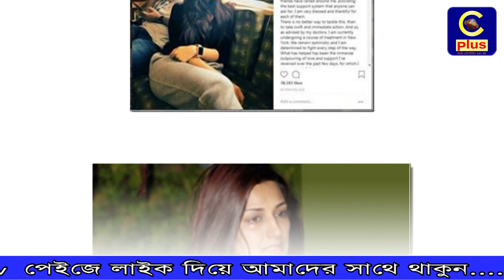হাই গ্রেড ক্যানসার ধরা পড়েছে বলিউড অভিনেত্রী সোনালী বেন্দ্রে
সিনেমায় নয়, এবার বাস্তবেই নিজের ক্যানসারের খবর প্রকাশ্যে আনলেন বলিউড অভিনেত্রী সোনালী বেন্দ্রে । বুধবার সকালে নিজের ইনস্ট্রাগ্রাম অ্যাকাউন্টে এমন দুঃসংবাদ শেয়ার করেন সোনালী।